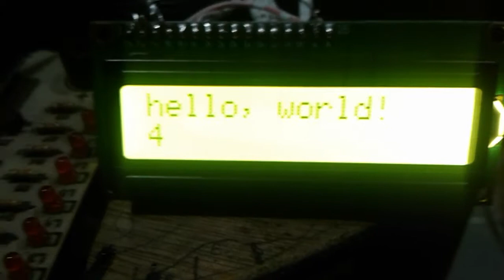Cara membuat dan Memprogram USB ASP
kali ini Robotech bikin video nih gmna caranya bikin tutorial belajar Program Baskom AVR. jadi bagi kalian yang pengen belajar program dasar pembacaan sensor ataupun LCD 16x2 dan sekedar hobby bisa langsung nonton Video ini.
Robotech Indo bakal bikin konten yang bakal bantu temen-temen yang kesusahan dalam masalah Mikrokontroller ataupun Rangkaian Analog

Bagi yang pengen Kenal ataupun tanya-tanya Banyak Hal bisa
langsung ajaaa ke IG Robotech

Dan Robotech Juga Buka Jasa Pembuatan Tugas AKhir, Module Praktikum berbasis Mikrokontroller, serta Module berbasis IoT.